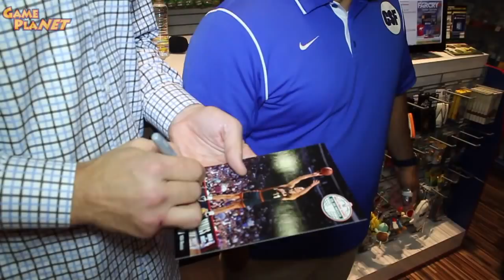Detlef Schrempf en GamePlanet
Detlef Schrempf ex jugador de la NBA y una leyenda en los Sonics de Seattle visitó nuestra sucursal de Santa Fe, donde convivió con los fans, tomándose fotos y dando autógrafos.